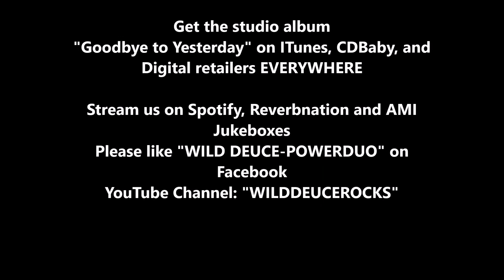Ain't Your Booty Call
AINT YOUR BOOTY CALL NO-MORE
M.Sands(BMI) and Tim Perry(BMI)

I AINT YOUR BOOTY CALL NOMORE
SO DON’T GO BANG’N ON MY DOOR
DON’T COME DRAGG’N IN
AT  FOUR ‘O CLOCK IN THE MORNING
I AINT YOUR BOOTY CALL NO MORE
WON’T BE YOUR PRIVATE LITTLE WHORE
YOU CAN CONSIDER THIS FAIR WARNING

I DON’T THINK YOU’RE HEAR’N WHAT I’M SAY’N
I DON’T THINK I’M GETTING IN YOUR HEAD
I FINALLY FIGURED OUT WHERE YOU’VE BEEN STAY’N
FROM HERE ON OUT IT WON’T BE IN MY BED
(INSTRUMENTAL)

I AIN’T SAY’N WHERE I’M GOING
I AIN’T SAY’N WHERE I’VE BEEN
IT AIN’T FOR YOU TO BE KNOWING
'CAUSE WE AIN’T EVER GOING THERE AGAIN

I AIN’T YOUR BOOTY CALL NO MORE
GOT ME A LOADED 44
AND MY DADDY TAUGHT ME, HOW TO USE IT
GO BACK TO WHERE YOU WERE BEFORE
TAKE THAT PECKER OUT ‘ROUND HERE-MMM-MMM,
YOU’RE GONNA LOSE IT
(INSTURMENTAL OUT)